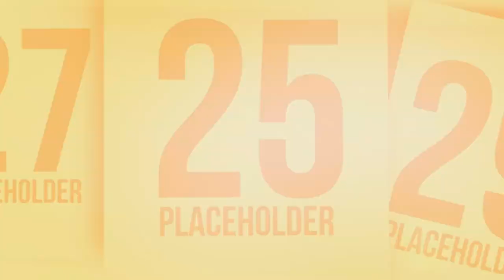A Life of Courage and Inspiration | Nelson Mandela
Nelson Mandela's journey began in the small village of Mvezo, South Africa. From humble beginnings, he rose to become a key figure in the fight against apartheid. As a member of the African National Congress, Mandela led numerous campaigns for justice, drawing the ire of the oppressive regime. In 1962, his activism led to his arrest and a 27-year imprisonment on Robben Island. Despite the harsh conditions, Mandela's spirit remained unbroken, and his release in 1990 marked the dawn of a new era. In 1994, he made history as South Africa's first black president, symbolizing the triumph of democracy and equality. His legacy as a global icon of peace and human rights continues to inspire people worldwide. Join us as we explore the remarkable life of Nelson Mandela, a true testament to courage and resilience.

The footage and images used in this video are for educational and informational purposes only. We adhere to YouTube's Community Guidelines and respect all copyright laws.